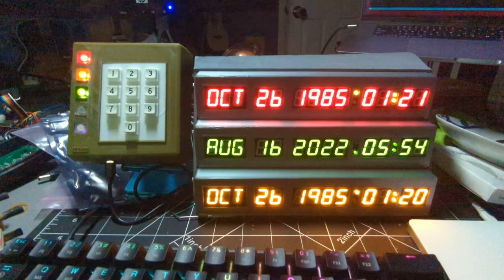Back To The Future Time Circuits - First test after assembling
This is a Time Circuits kit that is a very close match to the screen use time circuits. It keeps time, has an alarm, and can play sounds as well.